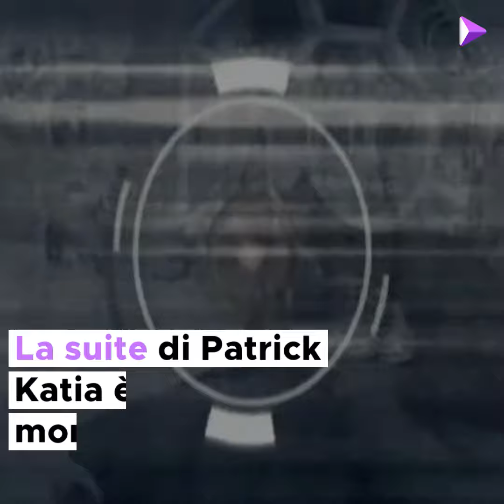Patrick come nella suite del GF4, dallo champagne alla camomilla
Nella casa del Grande Fratello Vip, Patrick ha una disavventura simile a quella di tanti anni fa. Ecco i due momenti a confronto...